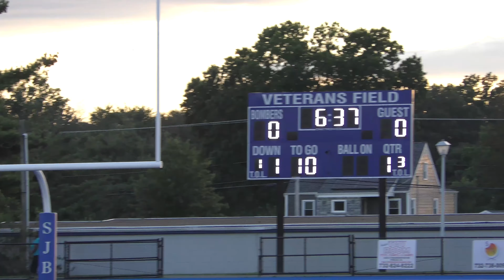Sayreville Jr Bombers vs Rumson Fair Haven Bulldogs Football 14U 2021